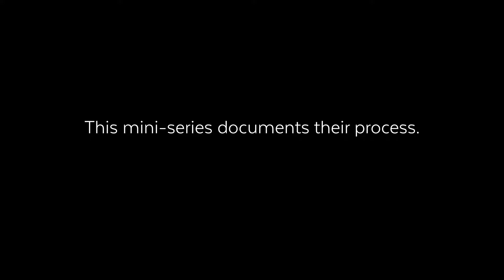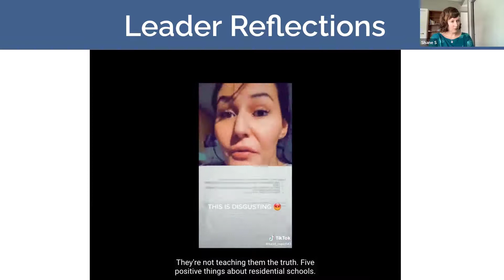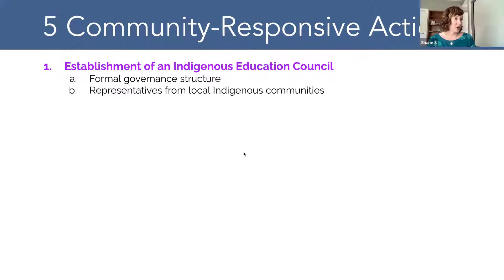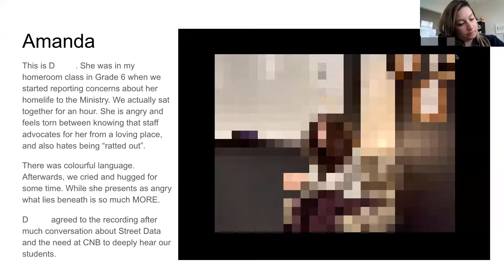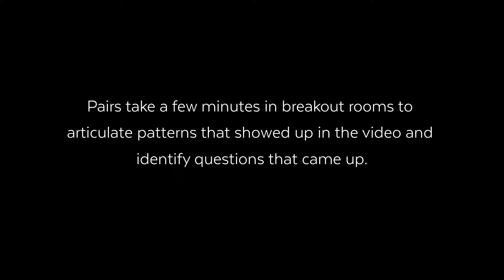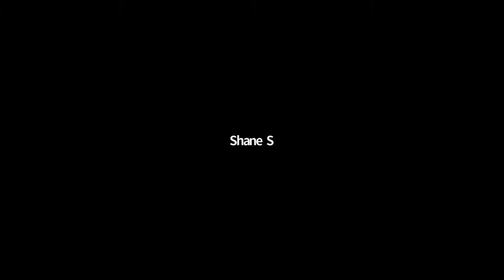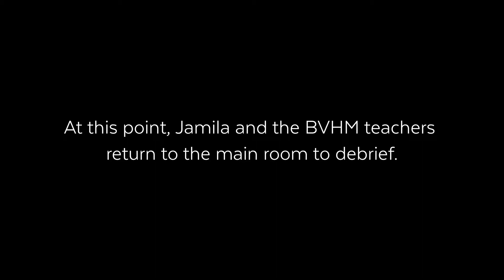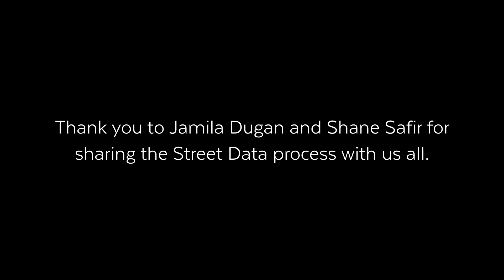Street Data Session 3: Uncover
The Street Data Mini-Series documents educators from two schools as they work through the Equity Transformation Cycle outlined in the 2021 book by Shane Safir and Jamila Dugan, Street Data.

In this session, held on April 13, 2022, participants review the Equity Transformation Cycle by watching a case study from another school. Next, they engage in the Uncover protocol around one team member's Street Data artifact.

Timeline:
0:51 Reviewing agreements, calling witnesses, overview of the Equity Transformation Cycle
5:39 Case study: Abbotsford School District
18:02 Key Questions in the Equity Transformation Cycle
19:20 Indigenous vs. Western ways of being
20:28 Five community-responsive actions taken by Abbotsford
22:45 The Uncover Protocol: CNB participants do the protocol with one artifact.
1:02:25 Teams receive instructions for next steps.
1:06:32 Witnesses share their observations.